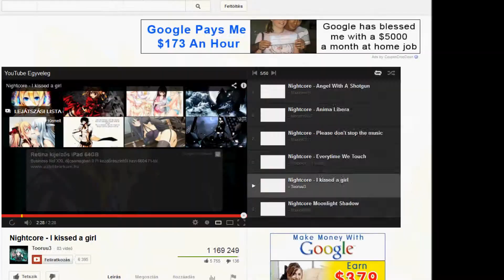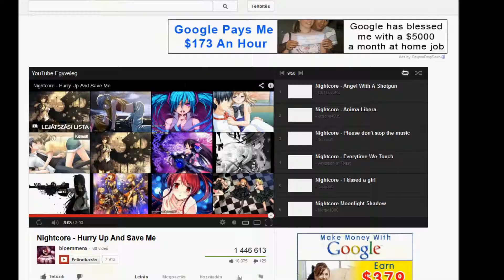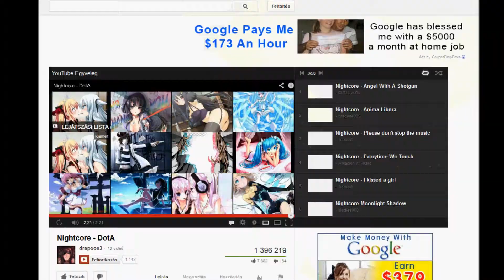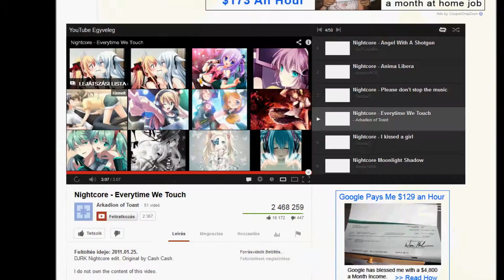SPEED EDIT~ [neko Rin-tan ^^]